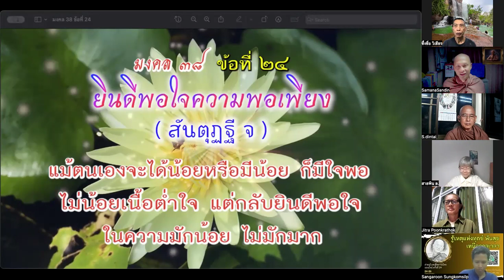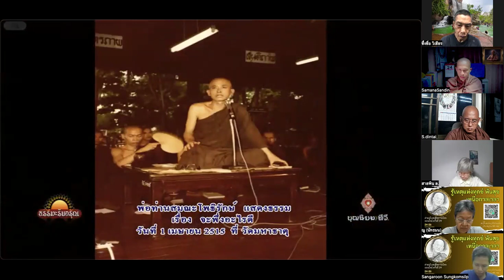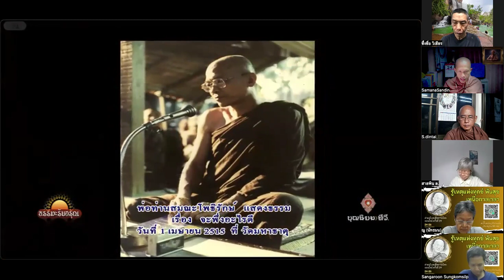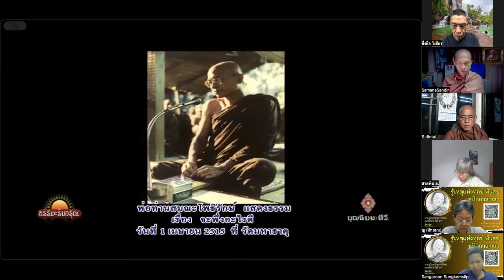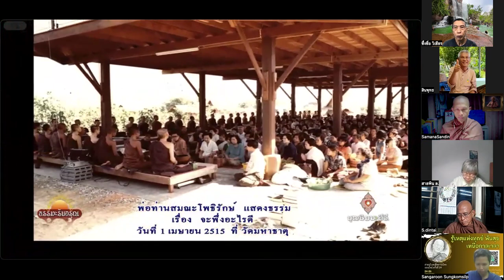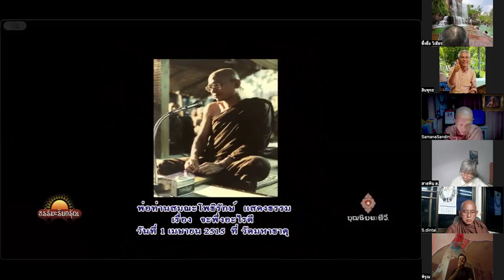670524 ฟังพ่อครูเทศน์ 150401 จะพึ่งอะไรดี พ่อท่าน วัดมหาธาตุ ตอน 7